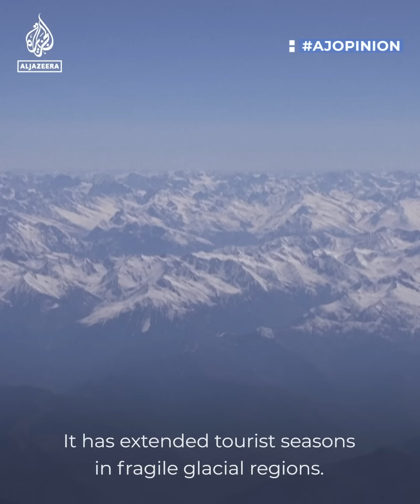India’s G20 meeting in Kashmir an attempt to project ‘normalcy’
“This is truly a farce."

India’s government is wrong to host a G20 tourism meeting in Indian-administered Kashmir, says academic Mohamad Junaid.